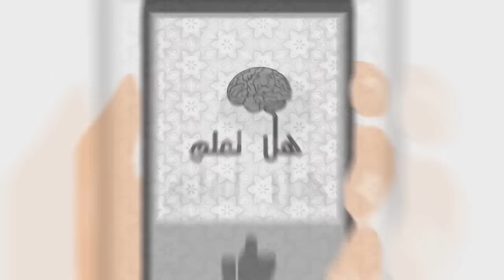أغلى ما يملك زعيم كوريا الشمالية كيم جون أون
أغلى ما يملك زعيم كوريا كيم جون أون هو ديكتاتور قاس ينفق ماليين الدوالرات بينما شعبه يتضور جوعا. عدد السياسيين الذين سجنهم يفوق عدد مساجين العالم بأكمله، رغم ذلك فثروته تفوق خمسة مليار دوالر، إنه كيم جون أون وإليكم ثمانية عشر شيئا من أغلى ما يملك.

- أستغفرُك ربّي حتّى تغفر ، حتّى ترضى ! حتّى تطيبُ لي الحياة قلب متفائل :)